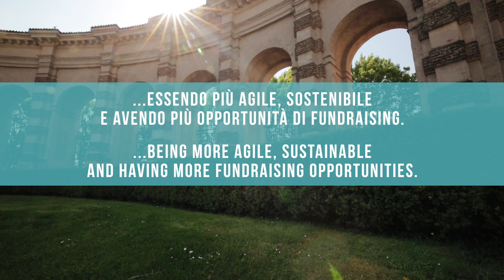INT-HERIT Video Case - Palazzo Te, Mantova.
On the 9th of May 2018, the public body “Associazione Centro Internazionale d’Arte e di Cultura di Palazzo Te” has become a private foundation, “Fondazione Palazzo Te”. Through this change a public private partnership was de facto established between the Municipality, owning the palace, and the foundation managing it. Thanks to this governance shift, the management of the pole will become more sustainable for the Municipality. The palace at the moment is undergoing some important restoration work, that will make it more welcoming to visitors and at the same time give new functions to some of the areas, that will be opened to the public for free, or have new business-related activities and host new cultural exhibitions and activities.

Concept and direction: Emanuele Salmin